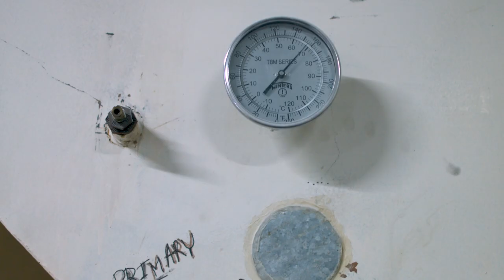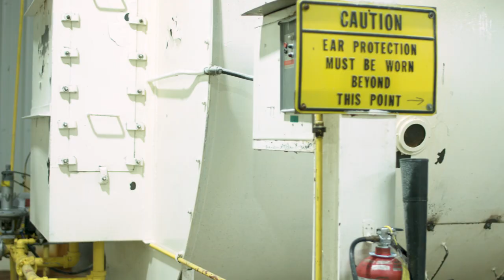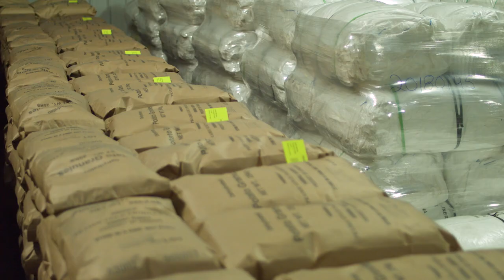Prairie Gold Produce Dehydrated Potato Granule Plant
Prairie Gold Produce in Alberta Canada makes the world's best dehydrated potato granules.